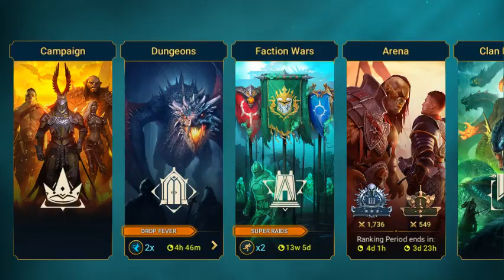Raid Shadow legends. Doing Dailies and stuff 01/11/2023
If you like the video, go ahead and give us a follow and share about us so we can grow. We would love to play with our followers and viewers so if you see us on, give us a shout.